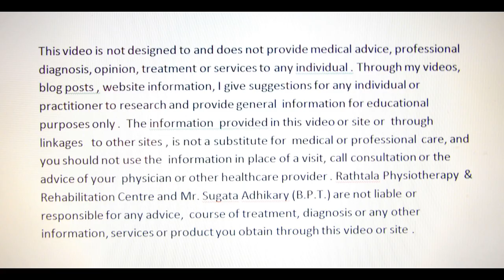Urinary Incontinence Exercises or Pelvic Floor Exercises. (In Hindi)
Urinary Incontinence Exercises.
Pelvic Floor Exercises.
Kegel Exercises.
Urinary Leakage Exercises.
Stress Incontinence Exercises.